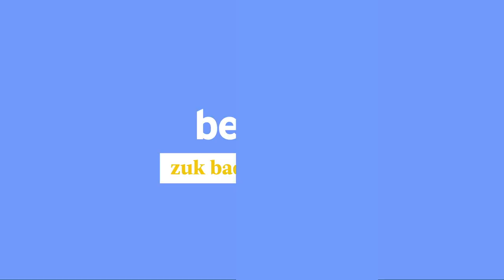Euskalgintzaren manifestazioa Baionan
| Euskalgintzak manifestazioa egin du Baionan, euskarak Ipar Euskal Herrian dituen trabak salatu eta hizkuntza politika berri bat exijitzeko.